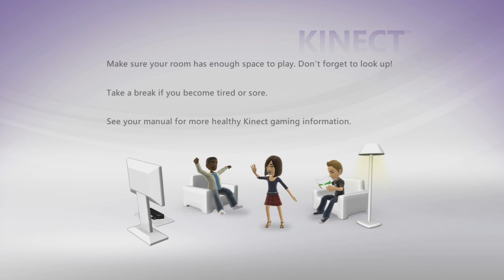Father and Son Play: Kinect Party - Demo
Kyle and I playing some Kinect Party on the Xbox 360.

Help support the series and channel by hitting the "LIKE" button.